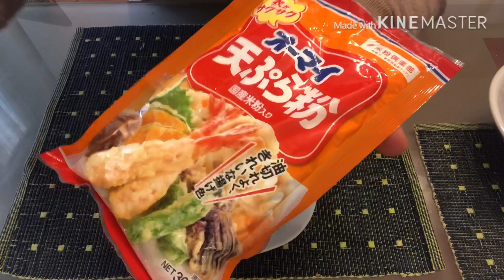กุ้งเทมปุระ เทมปุระกุ้ง กุ้งทอดเทมปุระ ทอดแบบญี่ปุ่น | Shrimp Tempura Recipe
กุ้งเทมปุระ เทมปุระกุ้ง ทอดแบบญี่ปุ่น
วิธีทำ “กุ้งเทมปุระ” เมนูอาหารญี่ปุ่น ของโปรดของใครหลาย ๆ คน โดยสูตรกุ้งเทมปุระสูตรนี้แป้งฟูกรอบเกาะเป็นแพอย่างสวยงามแบบร้านญี่ปุ่น กุ้งตรง แป้งบางเบา แถมมีเกล็ดแป้งกรอบๆเกาะเป็นแพอย่างสวยงามเหมือนไปทานที่ร้านอาหารญี่ปุ่นเลยค่ะ วิธีทำก็ง่ายมากๆ สามารถเปลี่ยนจากกุ้งมาเป็นผักต่างๆ ทำง่ายและทานอร่อยได้ประโยชน์ค่ะ

กุ้ง
แป้งสำหรับทำเทมปุระ หรือแป้งสาลี Shrimp 50 กรัม
น้ำเย็นจัด 50 มล

วิธีลวกกุ้งให้ตัวตรง วิธีทำซูชิหน้ากุ้ง

**กด CC เพื่อนอ่านซับไตเติ้ลภาษาอังกฤษ**
✅ สามารถติดตามสูตรอาหารต่างๆได้ที่ ทางเฟสบุ๊ค FP
✅ 🙏ถ้าชอบคลิปนี้อย่าลืมกดไลค์ กดแชร์ 🙏 กดติดตาม และกดกระดิ่ง 🔔🔔🔔จะได้ไม่พลาดคลิปต่อไปนะคะ

Shrimp Tempura
Tempura (てんぷら) is one of the popular Japanese dishes. If you are going to a Japanese restaurant, you have probably ordered it many times. While this recipe for tempura batter is easy to prepare.
Ingredients:
All purpose flour 50 g
Shrimp
Cold water 50 ml
Egg 1

**Press CC for English Subtitle**